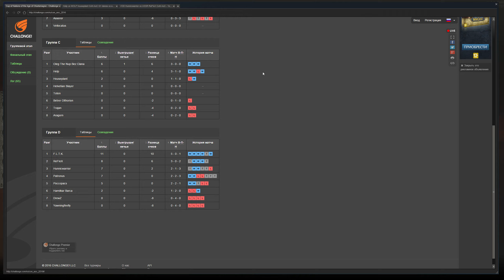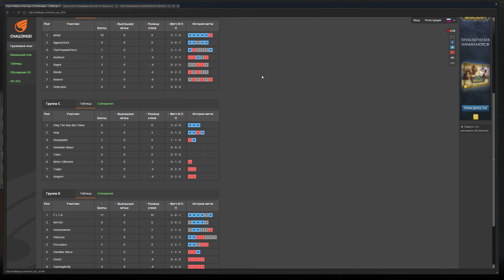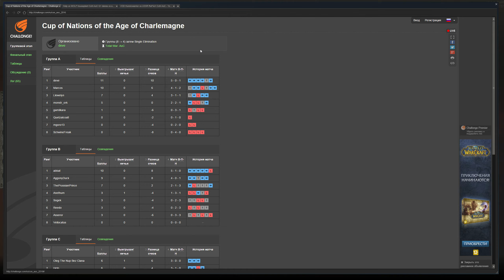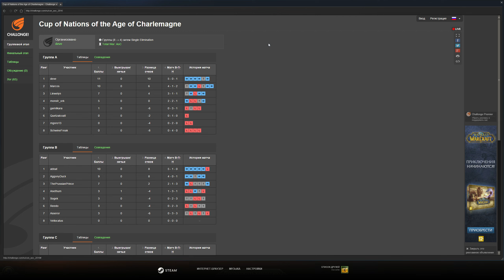Digest # 2 from Help and deve